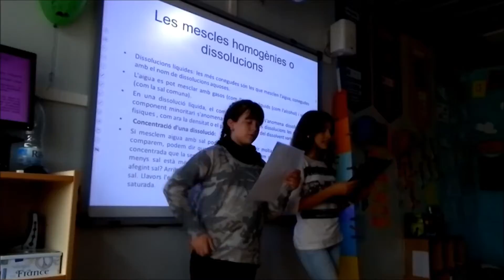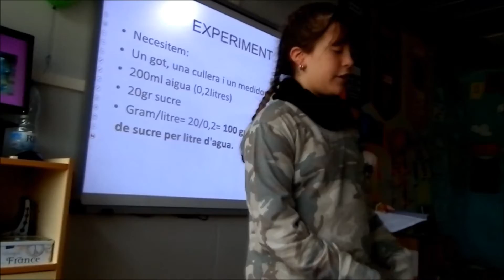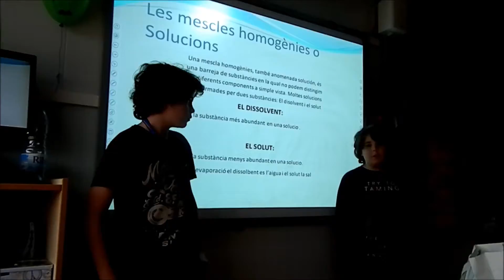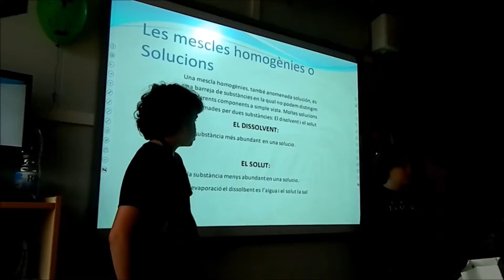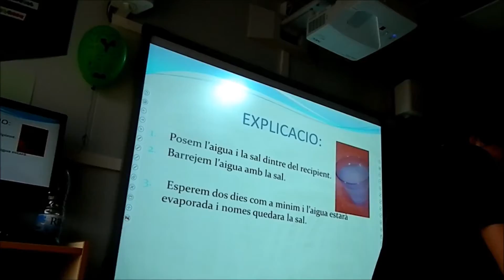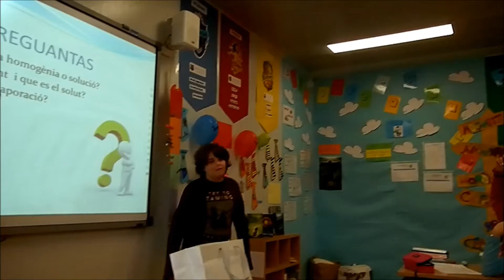7 1 3a part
Projecte Harry Potter. Escola Colònia Güell. Curs 2016-17